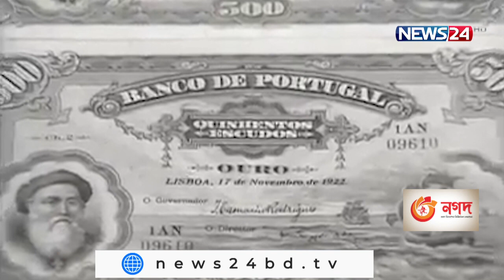বিশ্বে ঘটে যাওয়া কিছু সাড়া জাগানো আর্থিক কেলেঙ্কারির ঘটনা 20Sep.21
ছোট-বড় নানারকমের আর্থিক কেলেঙ্কারির ঘটনা যুগে যুগে ঘটে এসেছে বিশ্বের বিভিন্ন দেশে। নিভৃতেই কাজ সেরেছেন এসব ঘটনার পেছনে থাকা রাঘব বোয়ালরা। তবে শেষরক্ষা না হওয়ায় অনেককেই ভোগ করতে হয়েছে শাস্তি। বিশ্বের ইতিহাসের ঘটে যাওয়া তেমনই কিছু সাড়া জাগানো আর্থিক কেলেঙ্কারির ঘটনা নিয়ে নিবিড় আমীনের ডেস্ক রিপোর্ট।
এনরন কর্পোরেশন ছিল যুক্তরাষ্ট্রের হিউস্টন ভিত্তিক সবচেয়ে উদ্ভাবনী শক্তি উৎপাদনকারী কোম্পানি। ২০০০ সালে ২২ হাজার মানুষের কর্মসংস্থানের ব্যবস্থা করা এই কোম্পানির রাজস্ব আয় ছিল ১০১ বিলিয়ন ডলার। ১৯৮৫ সালে যাত্রা শুরু করা কোম্পানিটিতে কয়েকদিন পরেই জেফ্রি স্কিলিং এবং এন্ড্রু ফাস্টো নামের দুজন ব্যাক্তি যোগদান করেন। দুর্নীতি ও প্রতারণার মাধ্যমে তারা সাধারণ মানুষের মগজ ধোলাই করে এসেছিলেন দিনের পর দিন। অবশেষে ২০০১ সালের ২ ডিসেম্বর দেউলিয়া হতে বাধ্য হয় বিশ্বের ষষ্ঠ বৃহত্তম শক্তি উৎপাদনকারী কোম্পানি।
যুক্তরাষ্ট্রের দ্বিতীয় বৃত্ততম দূরপাল্লার কোম্পানি ছিল ওয়ার্ল্ডকম টেলিকমিউনিকেশন। যা ২০০১ সালে ফেঁসে যায় ব্যাঙ্ক জালিয়াতিতে। নিজেদের লাইন খরচ পরিচালন ব্যয় খাতে না দেখিয়ে মূলধন ব্যয় খাতে দেখাতো তারা। আর এভাবেই বহু বছর প্রকৃত খরচ লুকিয়ে কাগুজে মুনাফা দেখাতে পারছিল ওয়ার্ল্ডকম।
১৯২০ সালের দিকে ডাক বিভাগের রিপ্লাই কুপন দেখে ইতালীয় নাগরিক চার্লস পঞ্জির মাথায় এসেছিলো অবৈধ আয়ের বুদ্ধি। বিনিয়োগকারীদের ৪৫ দিনে ৫০ শতাংশ এবং ৯০ দিনে পুরো বিনিয়োগের দ্বিগুণ লাভের প্রতিশ্রুতি দিয়ে সংগ্রহ করতে থাকেন অর্থ। ১৯২০ সালের জুলাই মাসের দিকে প্রায় ১০ লাখ ডলারের মালিক বনে গিয়েছিলেন তিনি। অন্যদিকে প্রায় ২ কোটি ডলারের ক্ষতির সম্মুখীন হয়েছিল বিনিয়োগকারীরা। পরবর্তীতে ডাক সংক্রান্ত জালিয়াতির অভিযোগে ৫ বছরের কারাদণ্ড প্রাপ্ত হন চার্লস।
বর্তমানে বিশ্বের কাছে পর্তুগিজ অপরাধী হিসেবে পরিচিত নাম আলভেস ডোস রেইস। রাতারাতি ধনী হওয়ার নেশায় ১৯৫২ সালে ভুয়া কাগজ দেখিয়ে পর্তুগিজ কেন্দ্রীয় ব্যাঙ্ক থেকে শুরু করেছিলেন ব্যাঙ্ক নোট চাপানোর কাজ। সরকারি কর্মকর্তাদের চোখ ফাঁকি নিয়ে আসল নোটের পাশাপাশি প্রচুর পরিমানে জাল নোট বাজারে ছেড়েছিলেন তিনি। এক সময় ভয়াবহ মুদ্রাস্ফীতি দেখা দেয় পর্তুগালে। পরবর্তীতে ১৯২৫ সালের ৬ ডিসেম্বর প্রমান সমেত গ্রেপ্তার করা হয় রেইসকে।

Our other YouTube channels :
News24 Official Address:
NEWS24
371/A
Bashundhara Road
Block – D
Bashundhara Residential Area
Dhaka - 1229